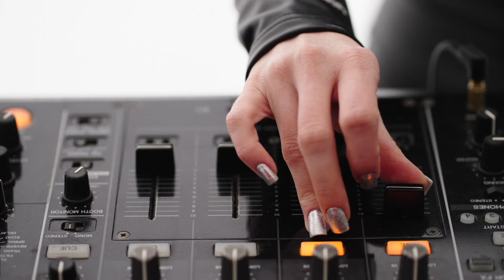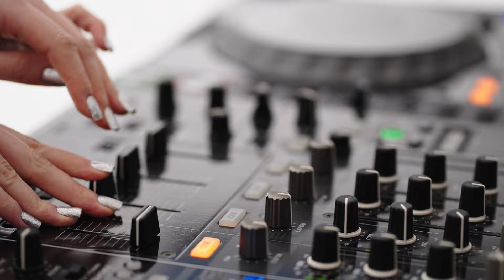D.HASH x DIMESTRIX x ILYA SECHKIN - Someone Else's Love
★Label: NOVATOR RECORDS
★Track: D.HASH x DIMESTRIX x ILYA SECHKIN - Someone Else's Love
Friends, the best support from you is a comment and a subscription)